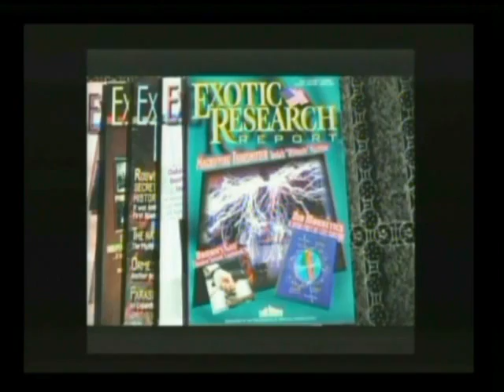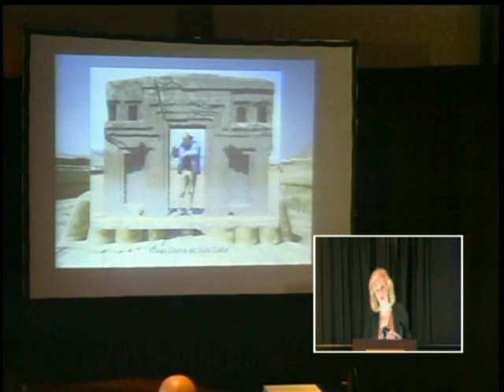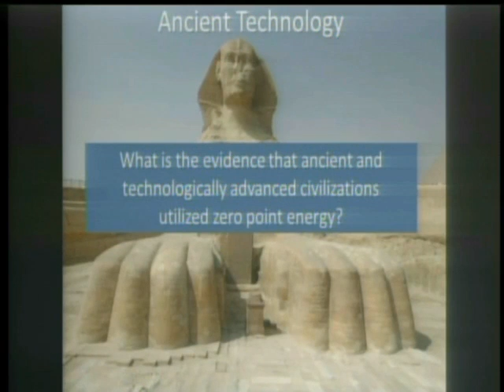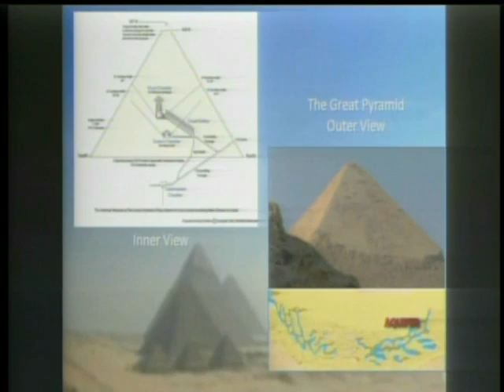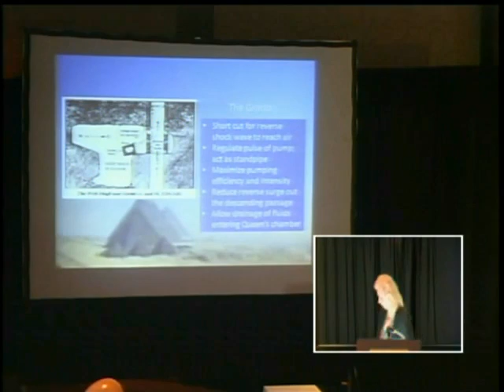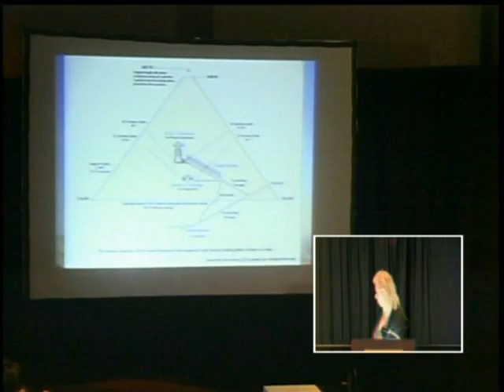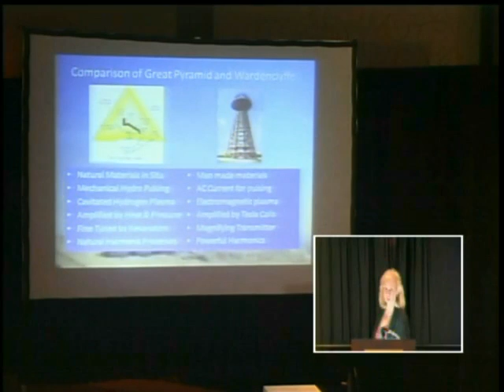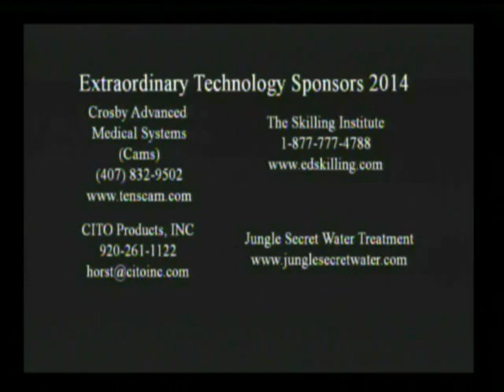2014 TeslaTech Suzie Price